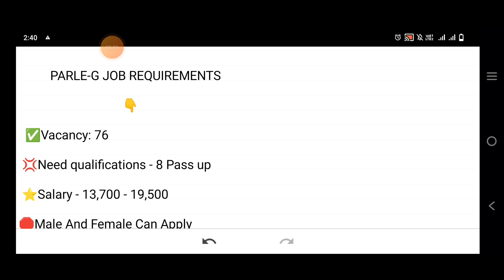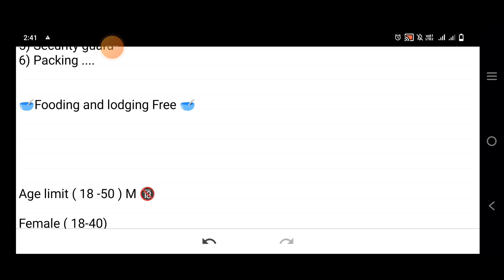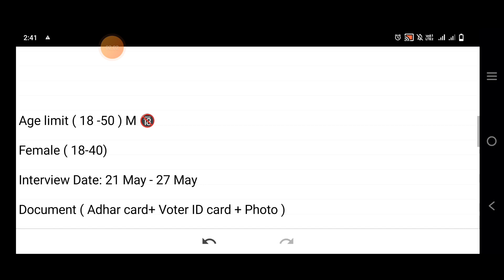Parle-G job requirements 2023 | Parle-G বিস্কুট কোম্পানি তে কর্মী নিয়োগ | Private job vacancy 2023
Description: 🖇️
Parle-G job vacancy in Kolkata 2022 | Parle-G requirements in kolkata | Parle-G job requirements 2022 | Biscuit packing Job vacancy 2022 | Packing job work from home | Biscuit packing Job requirements | Latest job vacancy 2022

Biscuit packeging Job In kolkata 2022 | Britannia company job vacancy 2022 | Britannia company job | Britannia job vacancy 2022 | Britannia Biscuit packing Job work from home | Biscuit packing Job vacancy in west bengal | Food packaging job in kolkata | Jobs vacancy 2022

ব্রিটানিয়া বিস্কুট কোম্পানি তে কর্মী নিয়োগ | বিস্কুট কোম্পানিতে চাকরি | প্যাকিং কাজে কর্মী নিয়োগ | বিস্কুট প্যাকিং কাজের লোক লাগবে